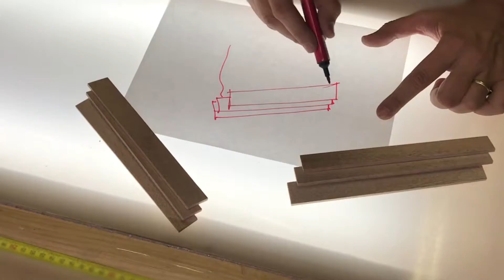Artendis Pianosa CC